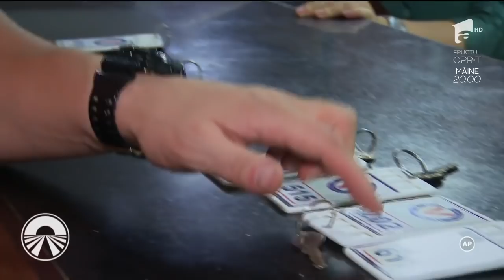Lacrimi și regrete! În această ediție cineva a plecat acasă: ”Despărțirea a fost dureroasă"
Deznodământ nefericit la ”Asia Express”. Lora și iubitul ei, Ionuț Ghenu, i-au eliminat în această ediție pe Cătălin Moroşanu şi fratele lui, Claudiu!

➠ liveVIDEO şi emisiunea integrală, disponibilă un număr limitat de zile, doar pe